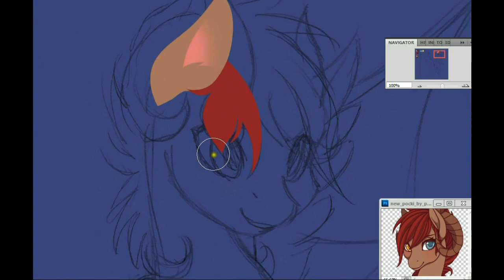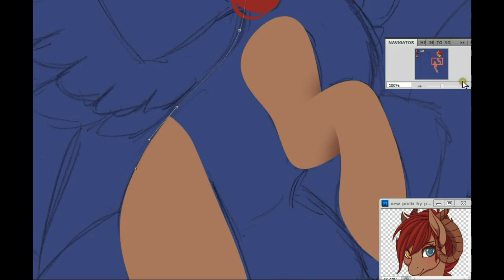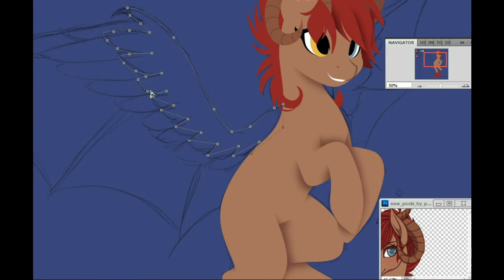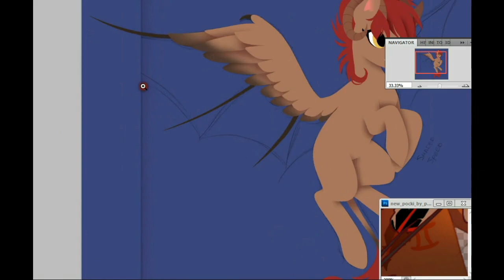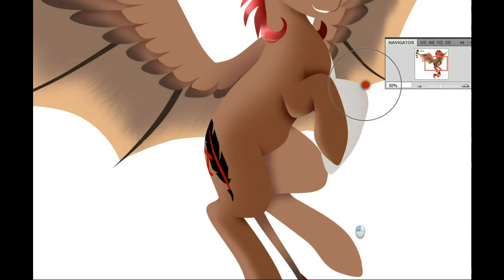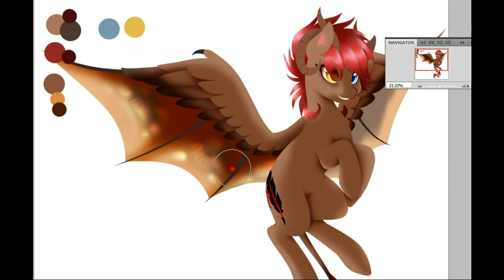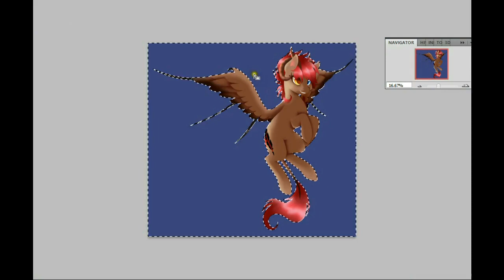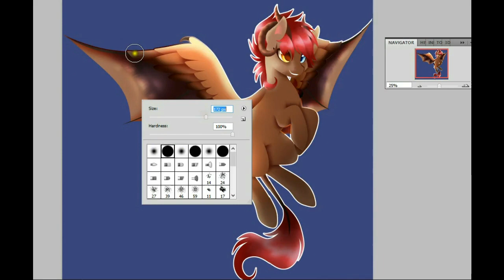Contest Prize - Pocki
One of the winners from a contest I was holding on my deviantart account.
They were awarded a free commission, so they wished for a shaded picture of their OC.

Pocki here belongs to Pocki07 on deviantArt.

Program Used: Photoshop CS5
Recording Program: Debut Video Capture Studio
Time Taken: 2.2 Hours
Songs: Umpire - Collins Ave.

Now, on to another topic. Do you make music? Would you like your music put in one of my videos? If I feel your music matches the character/mood of a picture I'm working on then I will put it in a speedpaint, with full credit of course. This is by volunteer only and I'm not asking you to make songs for me, but if you have something already that you'd like a little exposure on then I'd love to have a look at it.

I'd love to hear your opinions and questions in the comments. And if I don't respond to you then there are a few reasons why. 1. Youtube is being stupid and has taken away the 'reply' button, 2. you are asking for a request (I do not do requests at the moment as I don't have time, so no, unfortunately I will not draw your OC unless you commission me), or 3. you are asking about the program I'm using. I won't respond to those questions as the answer is already listed above.